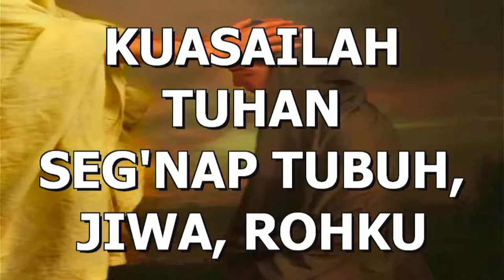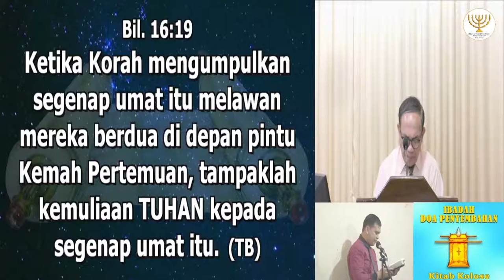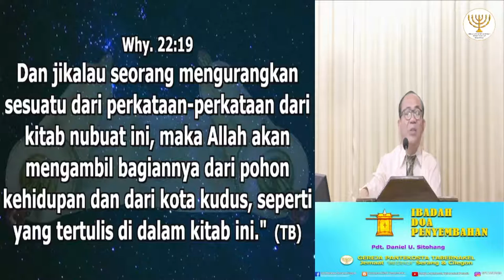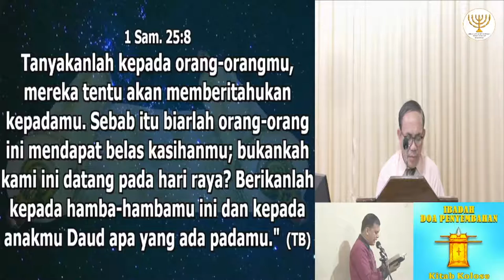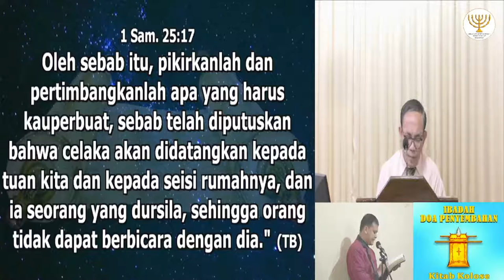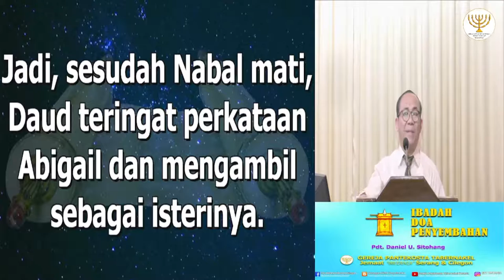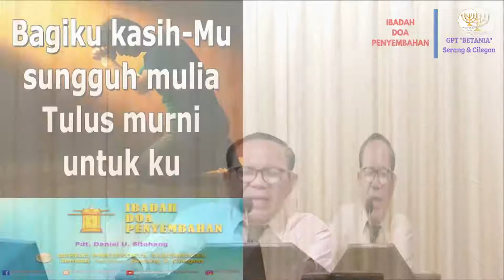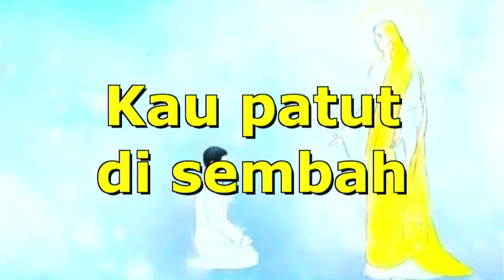IBADAH DOA PENYEMBAHAN, 05 APRIL 2022 - Pdt. Daniel U. Sitohang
Shalom, Sedang Tayang..
IBADAH DOA PENYEMBAHAN, 05 APRIL 2022

Terimakasih.
Selamat Beribadah.